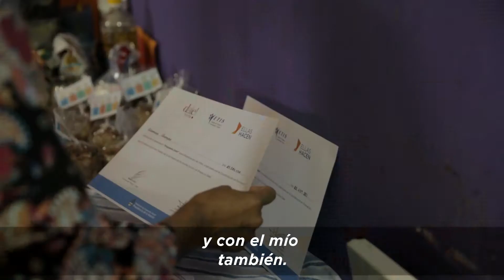Un vínculo que sólo da alegrías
Un grupo de mujeres, en Temperley, se capacitó a través del ministerio para acompañar a los chicos que tienen dificultades para aprender. A través de juegos y cuentos los ayudan con las tareas de la escuela en el centro comunitario del barrio. Se creó una relación tan linda, que los chicos las esperan ansiosos y ellas, sorprendidas de lo que lograron, van felices a cada encuentro. ¡Conocé la historia!